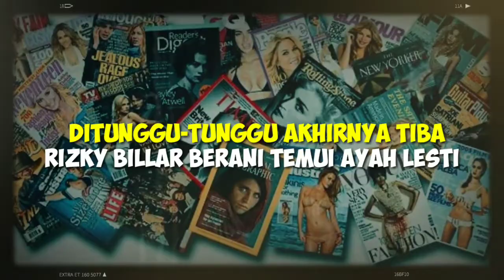Kejutan Besar Di Tunggu-tunggu Akhirnya Rizky Billar Beranikan Diri Temui Ayah Lesti Kejora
lesti dan rizky billar,lesti kejora dan rizky billar,lesti kejora,rizky billar dan lesti,rizky billar,Lesti,rizky billar dan lesti kejora,